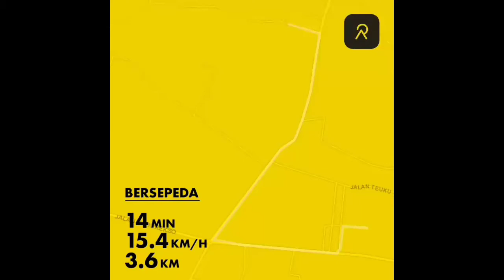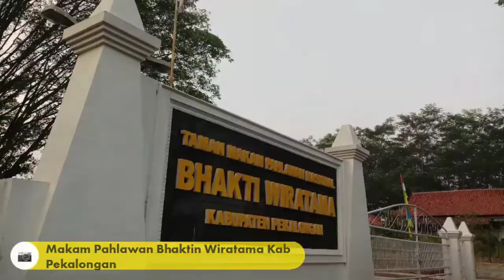tipis tipis Cycling Adventure by Relive - Sepeda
Kegiatan Cuti